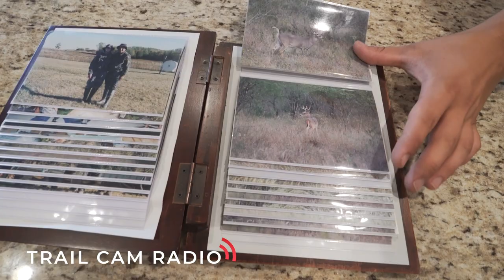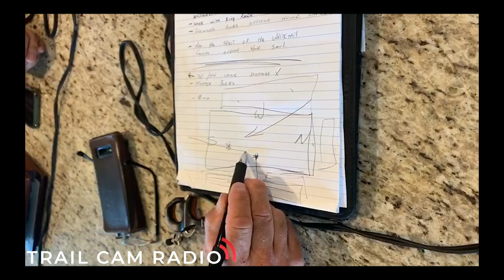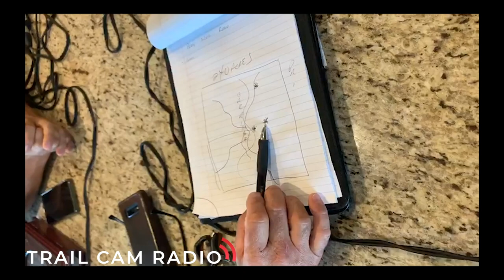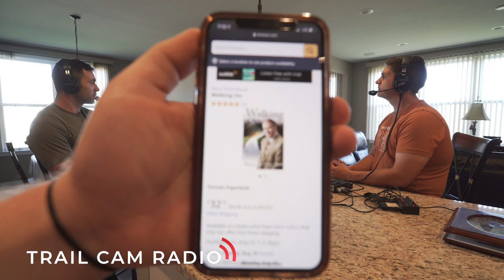Perry Russo: Killing Giant Bucks on East Winds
In this week's episode, we sit down with Perry Silvio Russo. Perry is a former QDMA regional director and lifetime MI, native. Over the years, Perry has tagged some incredible Michigan bucks over the years. We discuss east winds, deer management, how deer travel on parcels, and much more.

Perry's Book